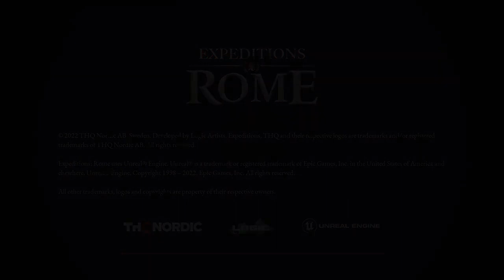Expeditions Rome: início de GAMEPLAY !!!!!!!!!!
Expeditions: Rome é um RPG tático desenvolvido pela desenvolvedora dinamarquesa Logic Artists e publicado pela THQ Nordic. É o terceiro jogo da série Expeditions, que também inclui Expeditions: Conquistador e Expeditions: Viking. Foi lançado para Windows em 20 de janeiro de 2022.

Data de lançamento inicial: 20 de janeiro de 2022
Desenvolvedor: Logic Artists
Estúdio: THQ Nordic
Série: Expeditions
Modo: Jogo eletrônico para um jogador
Plataforma: Microsoft Windows
Gêneros: RPG eletrônico de estratégia, Jogo eletrônico de aventura, Strategy

MÍNIMOS:
SO: Windows 7, 10 (64-bit)
Processador: AMD FX-8350 X8 / Intel i5-4690K
Memória: 8 GB de RAM
Placa de vídeo: AMD R9 380 4GB / GTX 960 4GB
DirectX: Versão 11
Armazenamento: 30 GB de espaço disponível
Placa de som: DirectX compatible

RECOMENDADOS:
SO: Windows 10 (64-bit)
Processador: Ryzen 5 3600X / Intel Core i5-9500F
Memória: 16 GB de RAM
Placa de vídeo: AMD RX Vega 56 8GB / GTX 1070 8GB
DirectX: Versão 11